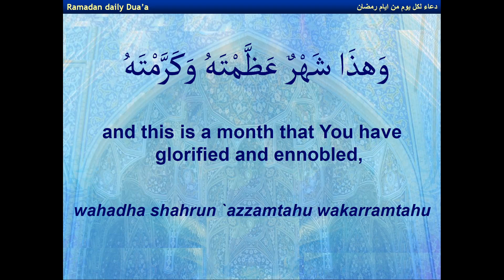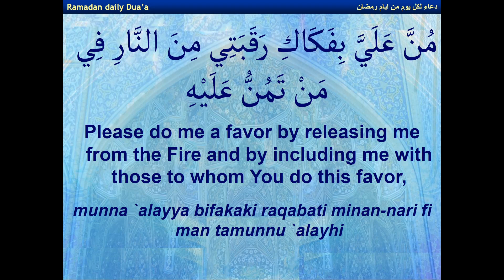Ya Aliu Ya Adheem - Recited by Muhammad Asaria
Ya Aliu Ya Adheem - a short Dua recommended to be recited after every obligatory prayer during the month of Ramadhan